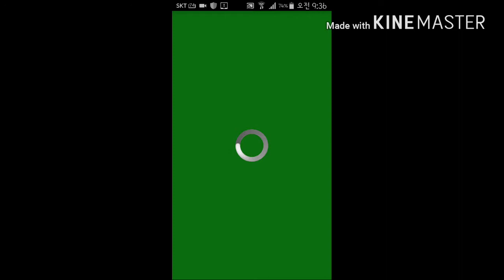[얀샤]오류가 났어요!도와주세요- /마크PE 오류가,! 정품의 슬픔/-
드드ㅡ드드드드드드ㅡ드듣드드디어 하나 올리는 군여.
헠헠!! 언제 마크 올린련지.. 헤드셋을 원한다아!! 호!